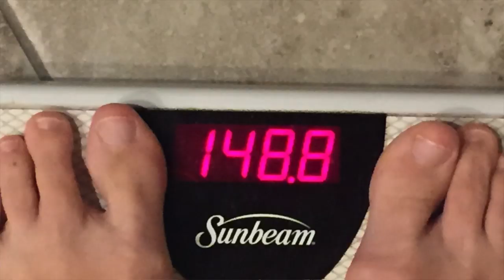WEIGH-IN & MONTHLY RECAP // LOSING THE LAST 10 POUNDS